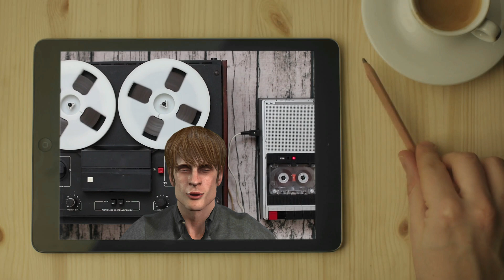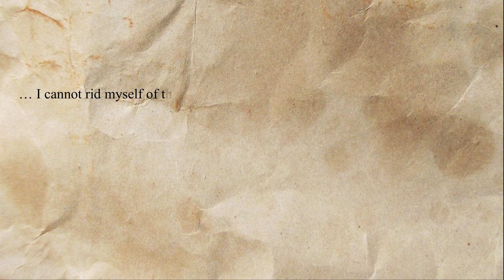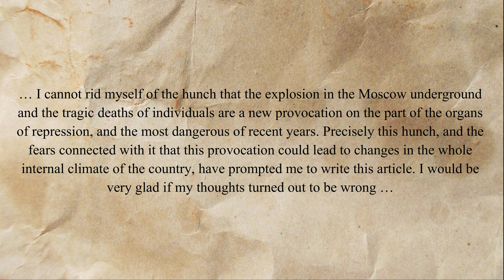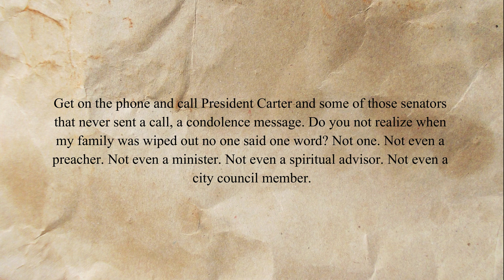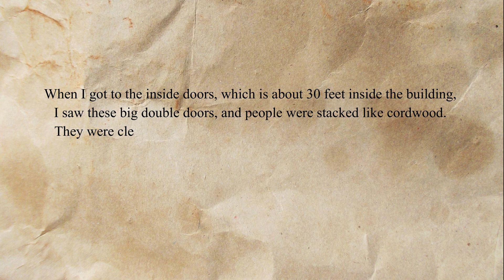Bad Things Happened In 1977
Our series examining the worst and least known events of the 1970s continues.  This time we tell you all about the terrible parts of 1977.

00:00  Introduction
00:44  Moscow Bombings
03:25  Washington DC Attack
07:30  Beverly Hills Supper Club Fire
10:50  The Nazi That Escaped
13:32  Grain Elevator Explosion
15:10  Conclusion

Our first story takes place in Moscow.    The Soviet Union was under strict communist rule in the 1970s.  But that didn't stop a group of Armenian separatists from detonating three bombs in Moscow on January 8th, 1977.   The public was not informed about the attacks.  However, three men were blamed, put on trial in secret, and then executed.    It was 1979 before the public was informed, and many thought that the men were framed.

Ernest Timothy McGee was originally a jazz drummer in the 1940s and 1950s.   But in 1954 he changed his name to Hamaas Abdul Khaalis and joined the Nation Of Islam.   By 1972 he left to start his own sect called the Hanafi Movement.   Several representatives from the Nation Of Islam came to Hamaas's home and killed his family.   In response, on March 9th, 1977, Hamaas and his followers attacked three buildings in Washington D.C.  They occupied them and held hostages until finally surrendering.

The Beverly Hills Supper Club was located in South Gate, Kentucky.  It in the 1920s it was a gambling den.   In the 1970s it was purchased and renovated.   It contained gourmet dining and provided entertainment.   The building was also a fire hazard.   A small fire spread throughout the building on May 28th, 1977.   Most of the people were trapped in the resulting stampede and couldn't escape.   In total 165 people died in the fire.

Herbert Kappler served in the Nazi party under Hitler.    During the German occupation of Rome he took several civilians into a cave and shot them, creating what was known as the Ardeatine Massacre.   When the war ended he was put on trial and sentenced to life in prison.  While in prison Herbert married a nurse named Anneliese.    However, in 1975 he was diagnosed with terminal cancer.    When his weight dropped to 105 pounds in August 1977, Anneliese placed him a suitcase and took him from the prison.   He escaped to West Germany where he passed away a few months later.

On December 22nd, 1977 residents of New Orleans heard a loud explosion coming from the Westwego Continental Grain Elevators.    Grain dust ignited and then exploded destroying the elevators and creating a fire that killed several people.  New regulations had to be enacted to reduce the chance of grain explosions happening in the future.

And like the video if you want to spread this knowledge to other people.

Finally, we used some third party video clips to create this episode.